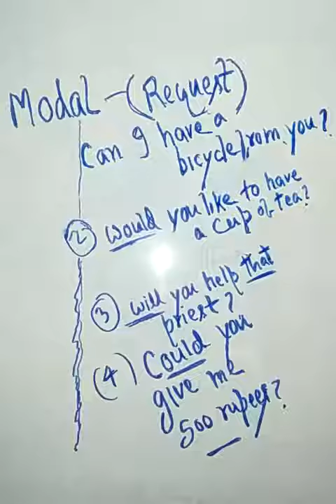Know modal verbs /by d S good English /For all exams.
Modal verbs which we are going to learn are verbs which express advice, possibility, obligation and ability,but here we shall discuss how modals are used in requesting people.